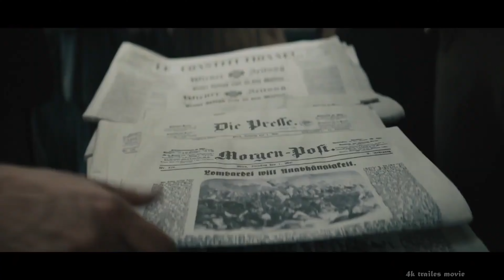▶️ Сисси: Императрица Австрии - Русский трейлер (мини–сериал 2021) на канале 4К Трейлеры фильмов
Русский трейлер мини-сериала Сисси: Императрица Австрии (2021) в HD и ultraHD на канале 4К Трейлеры фильмов

Русские трейлеры к фильмам, сериалам, мультфимам и играм! Познавательные видео о фильмах и их съёмках!

О фильме: Новый взгляд на необычную жизнь австрийской императрицы Елизаветы Баварской, также известной как Сисси.

Оригинальное название: Sisi
Жанр: драма, история
Дата выхода в РФ: 12 декабря 2021
Возрастной рейтинг: 18+
🕒 Продолжительность: 60 мин (всего)
🏁Страна: Германия, Австрия
⭐️ Рейтинг: 7.5
В ролях: Доминик Девенпорт, Jokubas Gutautas, Янник Шуманн, Дезире Носбуш, Юлия Штембергер, Pauline Rénevier, Таня Шляйфф

Сисси: Императрица Австрии - Русский трейлер (2021)